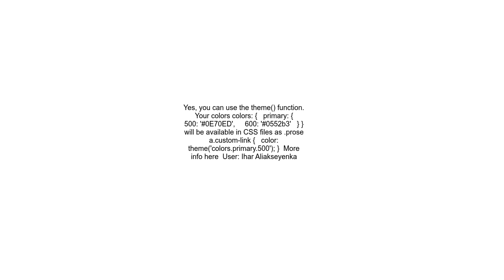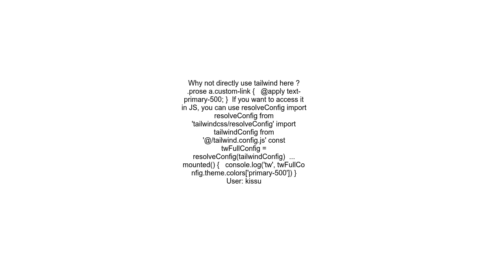Can tailwind colors be referenced from CSS